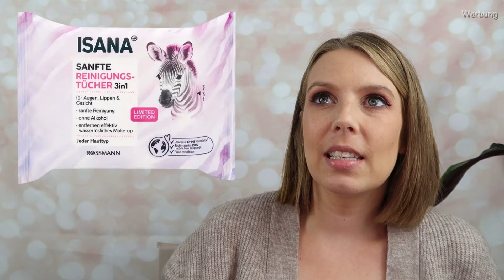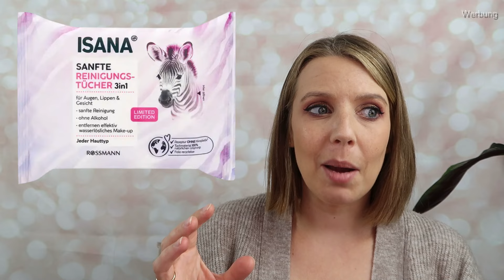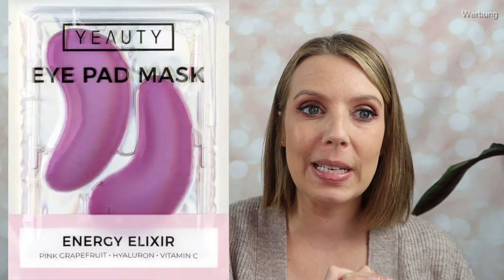Beliebteste Rossmann Produkte -wirklich so gut??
Ich trage in diesem Video:

Foundation: L'oréal - Infaillible 32h
Face Palette: trend it up - Tropicalize LE
Lidschatten: Morphe - Mickey & Friends Palette
Augenbrauen: Misslyn
Lippen: Sigma - Hydro Melt Lip Mask*
Ohrstecker: hey happiness*

Transparenz:

1. Solltet ihr das Produkt über diesen Link kaufen, bekomme ich eine kleine Provision - das Produkt wird für euch dadurch nicht teurer!

2. Produkte mit einem * dahinter wurden mir kostenlos zum Testen zugeschickt. Ich bin nicht verpflichtet, sie euch in diesem Video vorzustellen. Ich vertrete beim Vorstellen immer meine eigene Meinung!